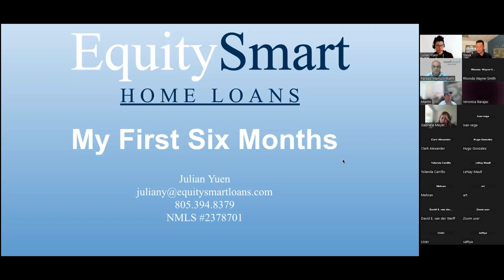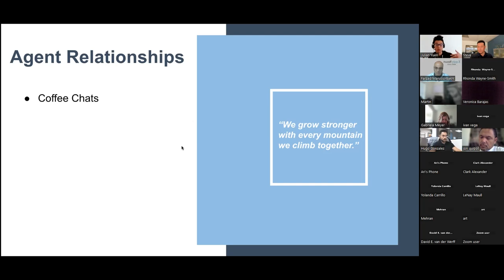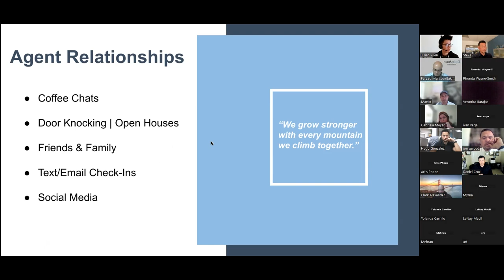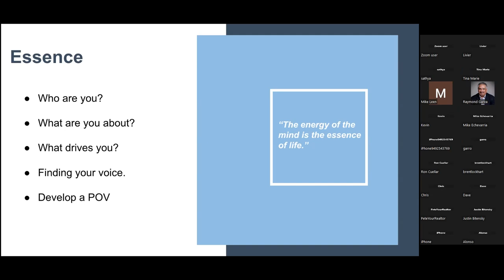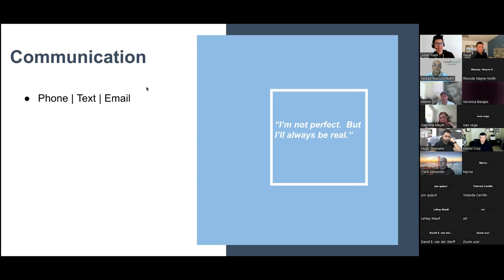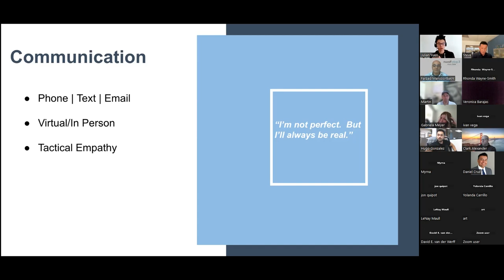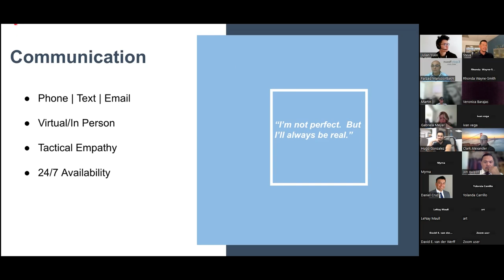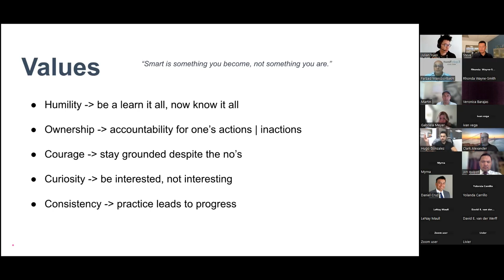LO Help Desk- How To Close Loans as a New Loan Officer w/ Julian Yuen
Julian Yuen is back at the LO Help Desk! He will be sharing his secrets on how he is building strong agent relationships, reaching out to his network and going over his "wins and losses" through his journey as a new Loan Officer.
Julian obtained his NMLS License last year and started with our company in August 2023.
Since then, he has closed his 3rd loan and counting while continuing to build his agent network, referral partner base, and build rapport with his circle of influence. His efforts have helped him grow his business significantly in such a short period of time!

You dont want to miss this!

Become a Loan Officer at Equity Smart!

At Equity Smart Home Loans, we believe our loan officers are our partners, our loan officers are incredibly special, and our loan officers should be treated as such.
We are told daily by our loan officers that this company-wide belief is one of the many positive attributes that make us unique in our industry. We are dedicated to helping our loan officers build equity in themselves through coaching, training, and providing the best tools and resources the industry has to offer. Why? Simple. If you succeed, we succeed.
Equity Smart has always stayed, not just one, but many steps ahead of the rest. We take pride in having pioneered a completely remote work experience for our loan officers - affording them the flexibility to get more business without sacrificing the support. In fact, we make it our mission to provide the best loan officer experience the industry can offer, investing heavily in our systems, technology, and people, so you can continuously deliver exceptional results to your clients.
At Equity Smart Home Loans, we don’t just empower you to help your clients build equity, we’ve designed our systems to enable you to build equity in yourself, empowering you to grow your book of business, year after year.
At Equity Smart Home Loans…
We are committed to our team (our family!) and our culture.
We are committed to constantly improving all aspects of our business.
We are committed to seeking out and implementing the most advanced tools, the most productive training, and staying many steps ahead of our competitors.
We are committed to always exceeding expectations and never being complacent.
We are committed to integrity, respect and appreciation for our Loan Officers.
Bottom line: We are committed to you and your clients and offer everything you need to succeed wherever you may be.

Equity Smart Home Loans is an Equal Housing Lender